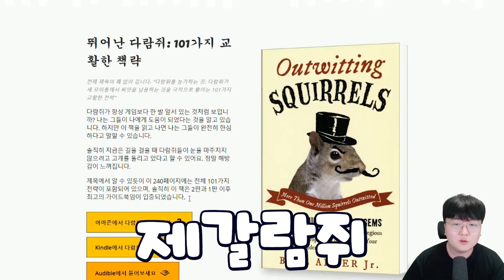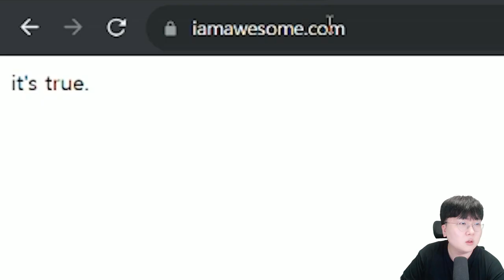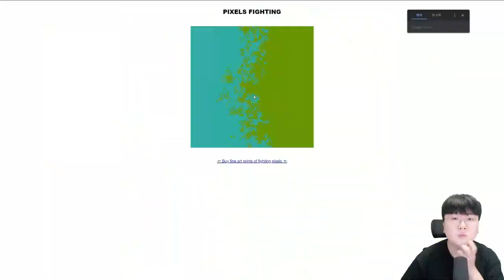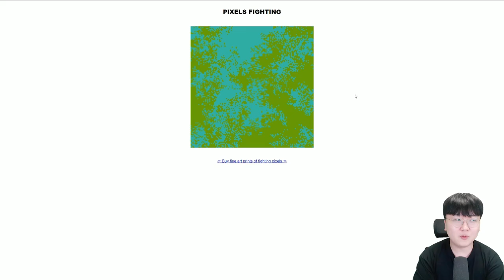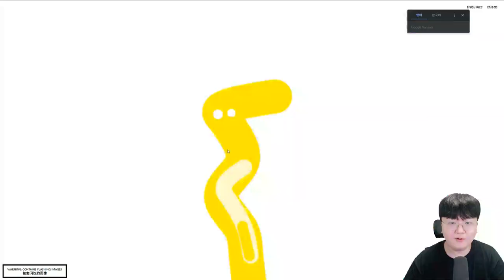이딴게 사이트야?!! 장어 뺨다구 날리는 사이트가 있다...?